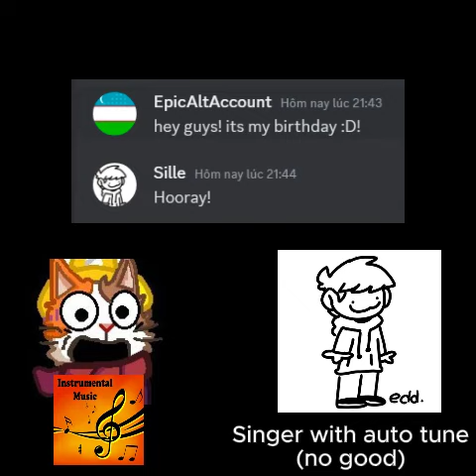Sillie - The Vaporeon Song (for @epicaltaccount_reeler )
Im posting this to newgrounds NO CAP

I HATE THE FACT THAT PEOPLE TELLS ME TO DO SOMETHING FOR MONEY. BUT IM BROKE SO I NEED THEM